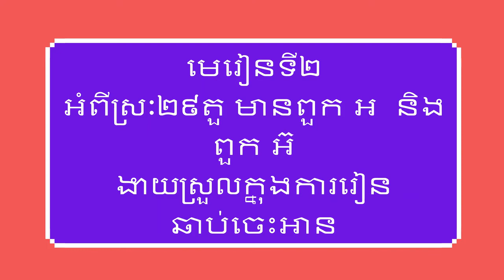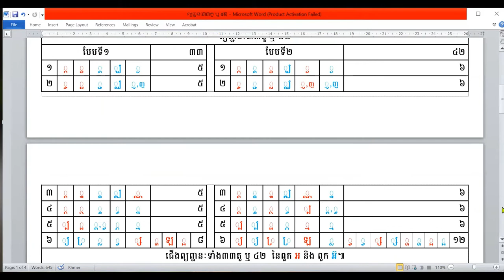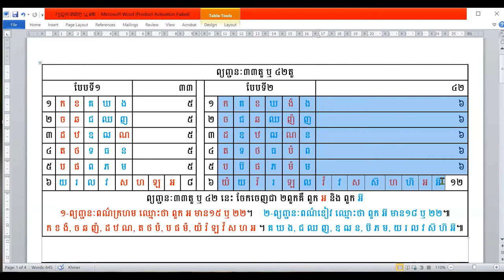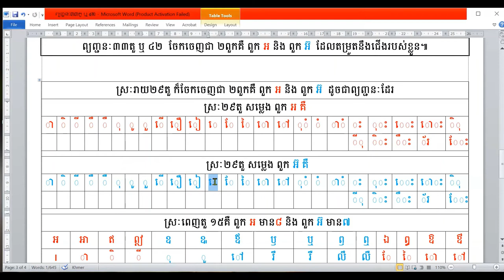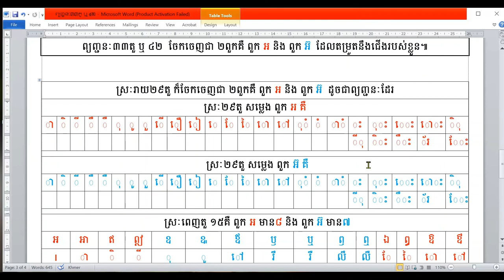របៀបរៀនភាសាខ្មែរ/មេរៀនទី២/How to learn Khmer/Lesson 2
វីដែអូនេះ និយាយអំពីស្រៈទាំង២៩តួ  ដែលនឹងប្រកបជាមួយនឹងព្យញ្ជនៈ ៣៣ ឬ ៤២ ដើម្បីក្លាយទៅជាតួអក្ខរសម្រាប់អានបាន និងវាចំណាយពេលវេលាតិច ឆាប់ចេះ ងាយស្រួលសម្រាប់អ្នកប្រាថ្នានឹងរៀន